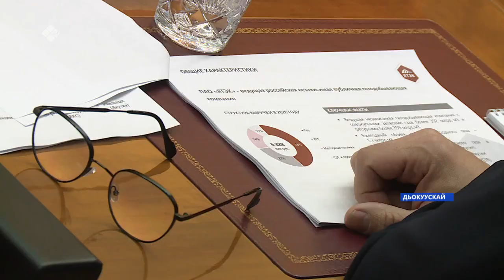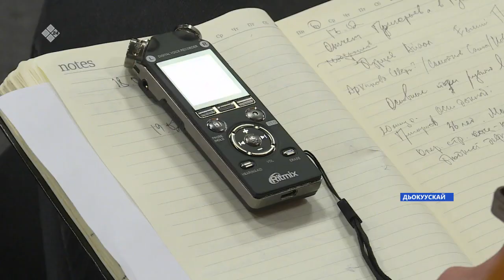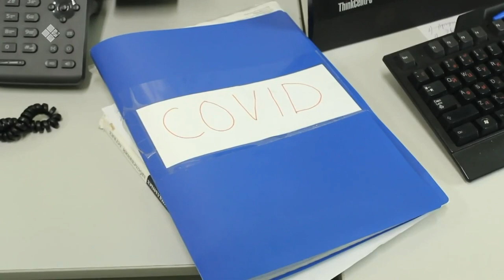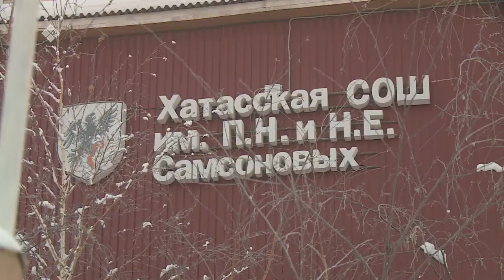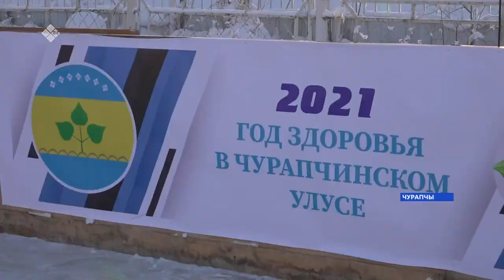«Саха сирэ» информационнай биэрии. Олунньу 18 күнэ, 13:30 ч.